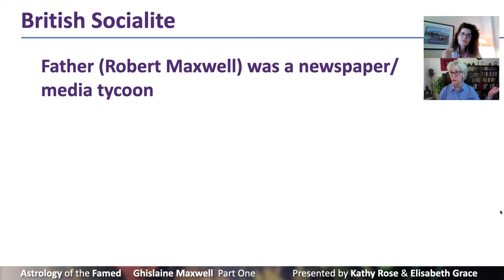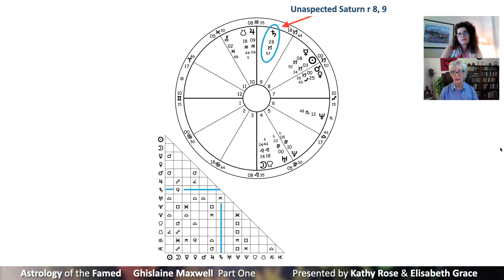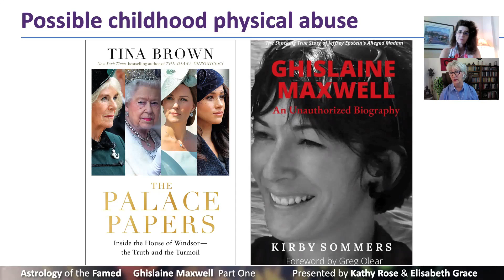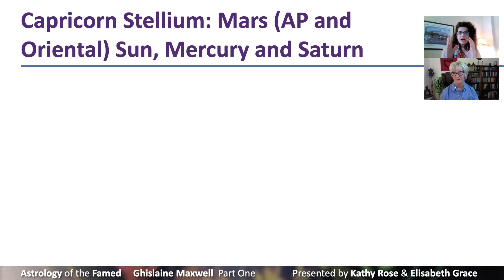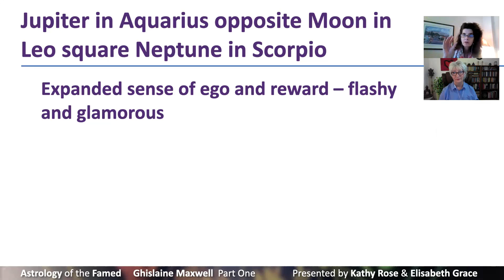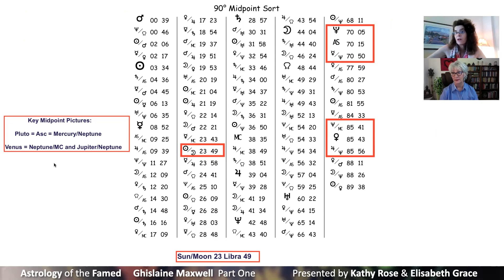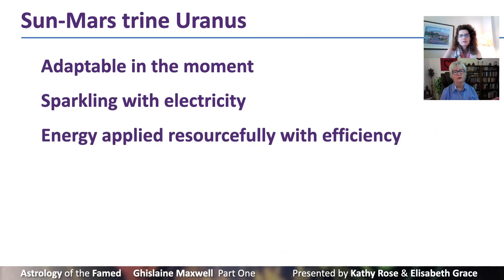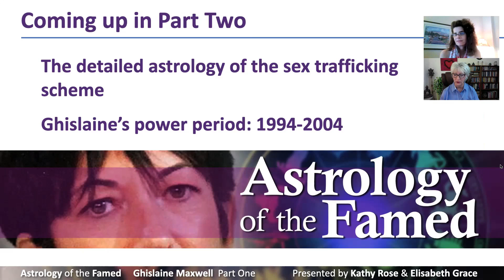Astrology of the Famed: Ghislaine Maxwell - Part One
Former British socialite, now convicted child sex trafficker, Ghislaine Maxwell is the subject of the first video series, Astrology of the Famed. For years, Maxwell was associated with financier and sex offender Jeffrey Epstein. Elisabeth Grace and I show how astrology reveals so much about Maxwell and her life.